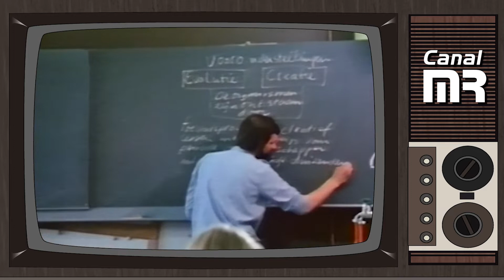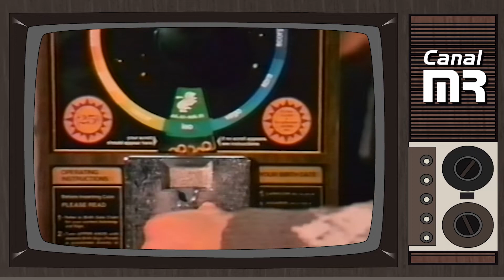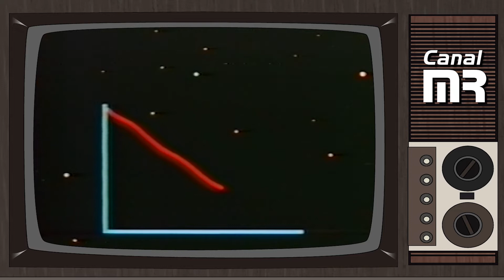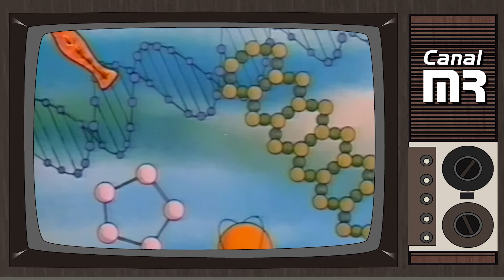A ORIGEM DO UNIVERSO - Vídeo 1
Essa série Origens é simplesmente maravilhosa, todos os cristãos deveriam assisti-la, principalmente os jovens.